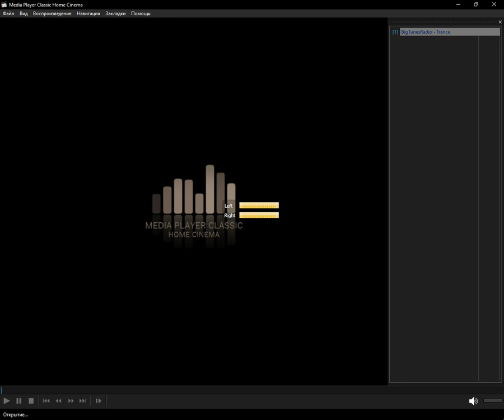icecast - tech_trance (Media Player Classic Home Cinema) (31.12.2023)